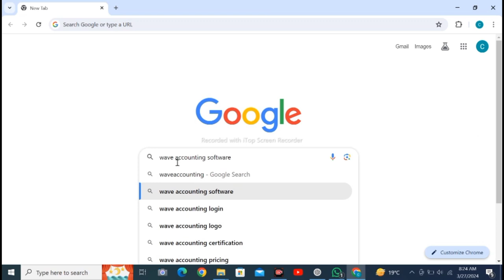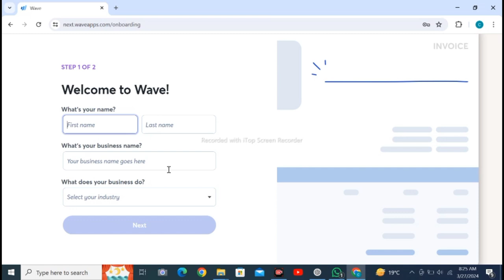Wave Accounting Software Free For PC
Learn about WaveAccounting Software for free in 2024 with this comprehensive tutorial! Whether you're a small business owner, freelancer, or accounting enthusiast, getting WaveAccounting Software  can streamline your financial management. Follow along as I walk you through the download process step by step. Say goodbye to manual bookkeeping and hello to efficient financial tracking!

Note: Only US & Canadian Resident Can Use this Software.